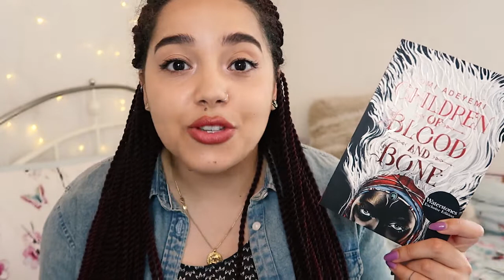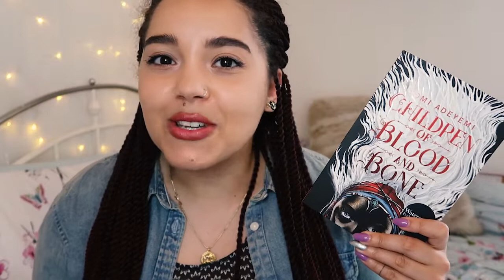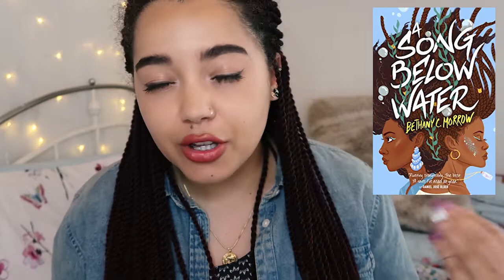YA Books by Black Authors You Should Add To Your TBR // Books with KatiEllen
Goodreads.
BookLikes.

All views expressed are my own. All books are paid for by myself unless stated otherwise.